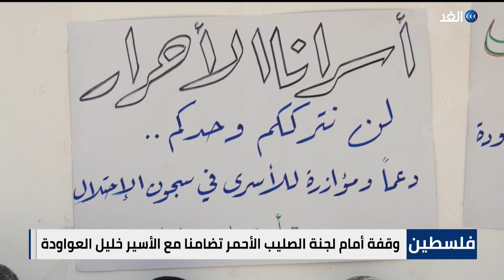دعم غربي جديد لأوكرانيا - الرئيس العراقي يجدد التأكيد على أهمية الحوار الوطني الشامل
ناقشت نشرة الحصاد لليوم الثلاثاء، تقديم أحمد بصيلة، العديد من القضايا والموضوعات الهامة، وجاءت أبرزها كالتالي:
الرئيس_العراقي يعتبر إجراء انتخابات تشريعية مبكرة مخرجا للأزمة السياسية.
وزراء دفاع الاتحاد_الأوروبي يدرسون وضع برنامج تدريب عسكري لـ أوكرانيا.
الأسرى الفلسطينيون يشرعون في سلسلة إجراءات تصعيدية داخل سجون الاحتلال.